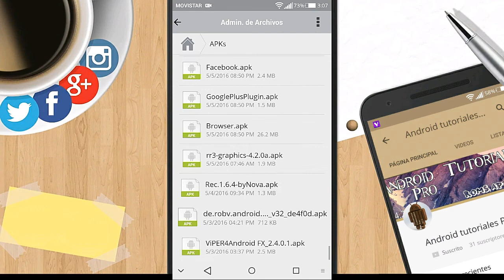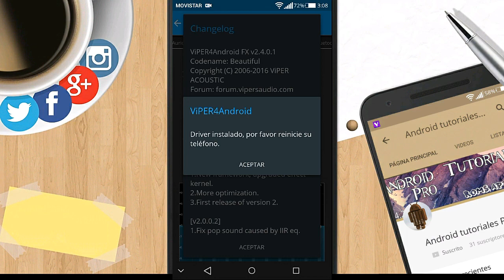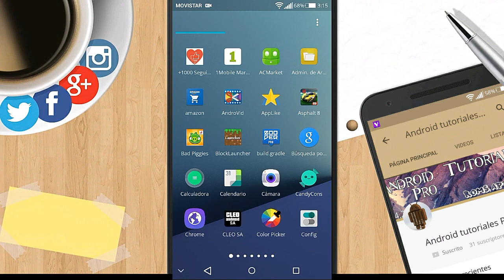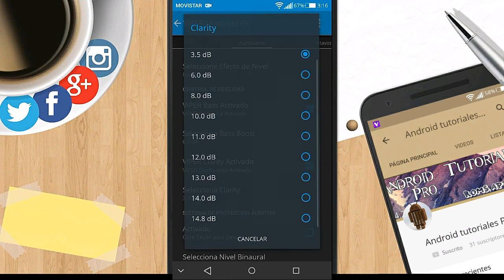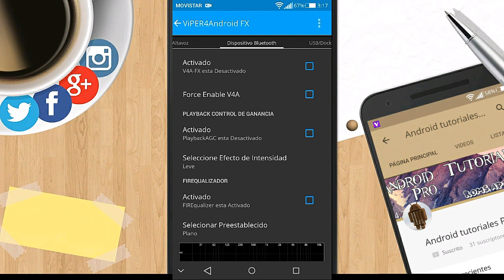Viper4android FX | El mejor ecualizador con ultra mega Bass y subwoofer para Android-(ROOT)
En este vídeo les enseñaré como mejorar el audio de su dispositivo android con viper4android que sería mejor que Dolby digital.

Este ecualizador mejora el sonido de tu dispositivo Android hasta un 90%.

⚠Seguir las instrucciones.